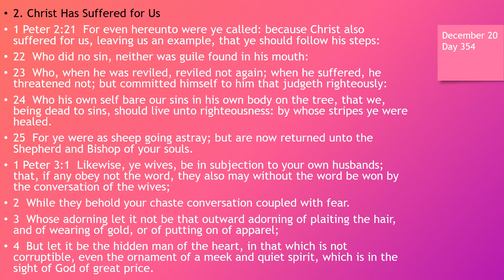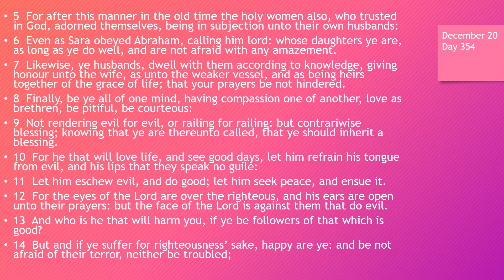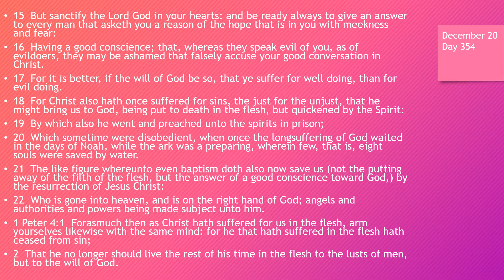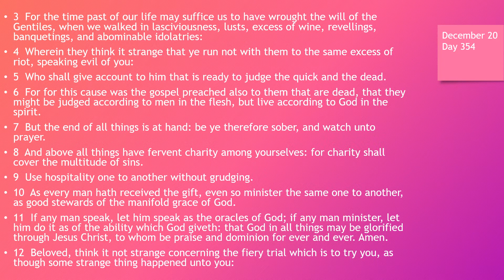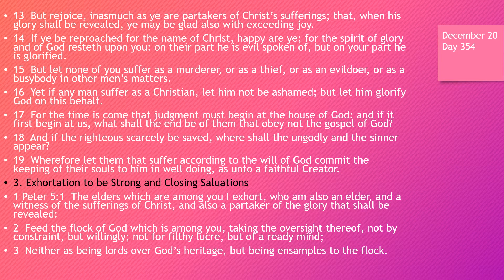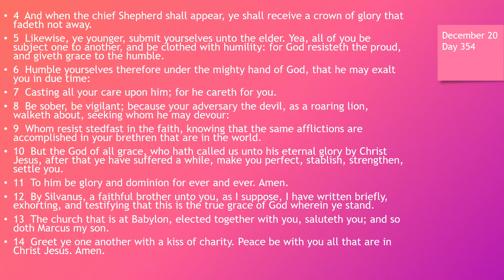Day 354 or December 20th - Dramatized Chronological Daily Bible Reading